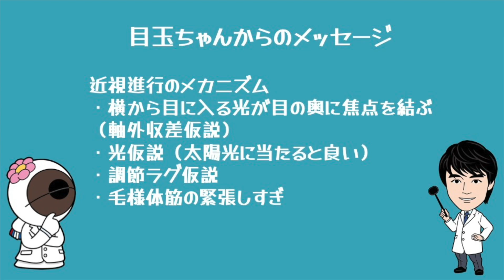どうして進行？近視×眼軸長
まだまだ分かっていないことが多い近視の進行メカニズムですが、現在分かっている医学的根拠に基づいて、近視の進行がどうして起こるのかを詳しく説明させて頂きました。次にお話しする進行予防方法に繋がってきますので、少し専門的な内容も入っています。もしご不明な点がございましたら、コメント欄からお気軽に質問をお願いします。

眼科専門医　小島隆司
名古屋アイクリニック角膜診療主任（2022〜）
慶應義塾大学眼科学教室特任准教授（2017〜2022.3）
大連医科大学白内障研究中心松江路門診部　客員教授（2013〜）
Mongolian National University of Medical Sciences 客員教授（2019〜）
岐阜赤十字病院：角膜外来・手術担当医
専門：眼表面（角膜）、ドライアイ、屈折矯正手術、白内障手術（多焦点眼内レンズ、レーザー白内障手術）

診療・手術施設
名古屋アイクリニック（名古屋市）